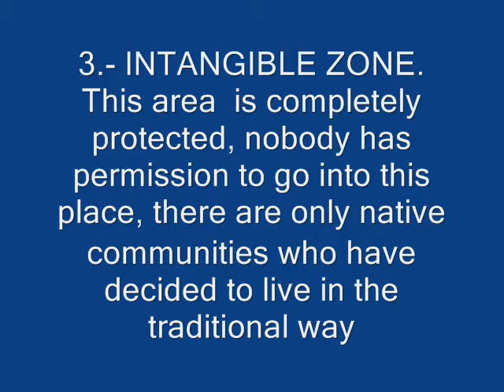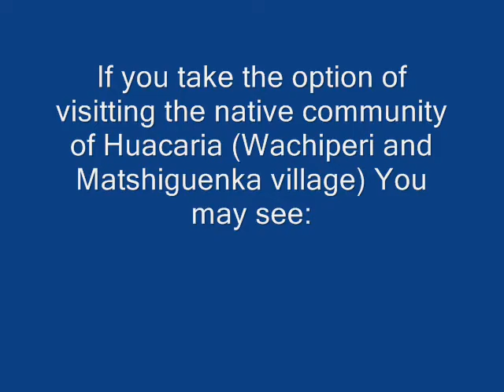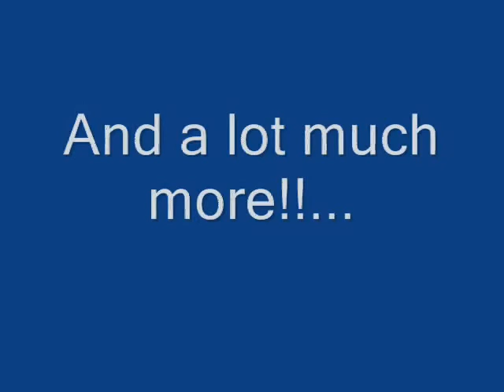peru manu amazon jungle trips specialist Video de fotos green land peru